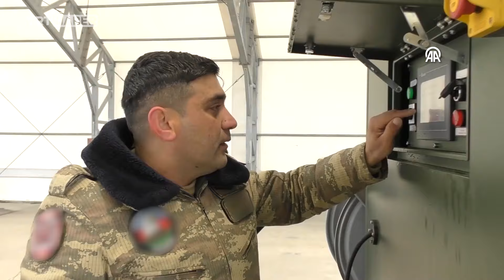Azerbaycan ordusu, AKINCI TİHA'larla tatbikat yaptı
Azerbaycan ordusu, Türk yapımı Bayraktar AKINCI Taarruzi İnsansız Hava Araçlarıyla (TİHA) tatbikat gerçekleştirdi.